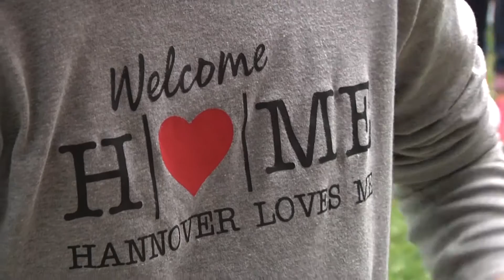775 Jahre - Familienfest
Hannover feiert Geburtstag! Und wir feiern natürlich mit. Anlässlich des 775. Jubiläums der Stadt hat sich die Stadt Hannover auf dem Familienfest spannende Sachen einfallen lassen.

Kamera: Mario Sadlau
Schnitt/ Redaktion: Michelle Senderski